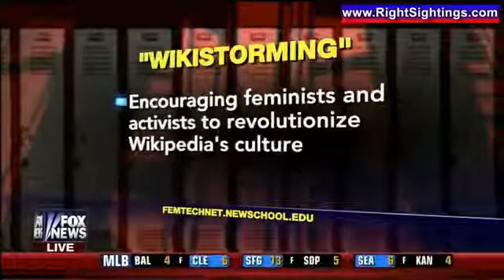Thursdays With Michelle Malkin Obama The 'Pathological Buck Passer' Fox & Friends 9 5 13